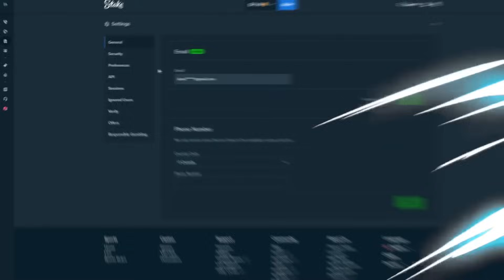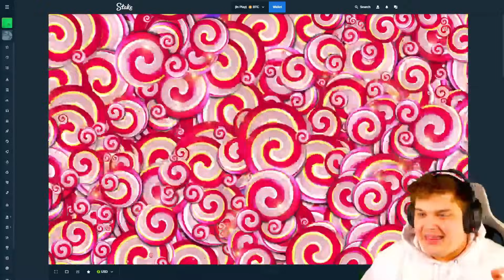My BIGGEST MULTIPLIER On SWEET BONANZA EVER!! (HUGE 1000X WIN)